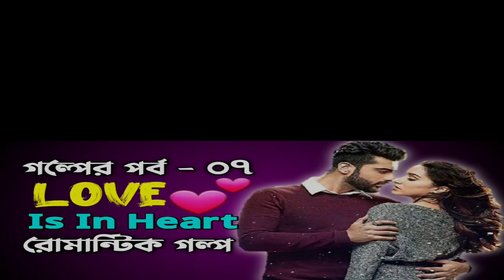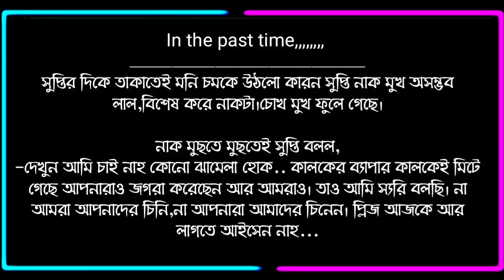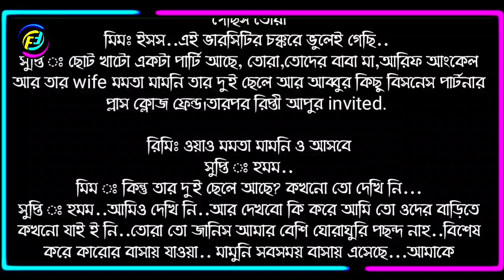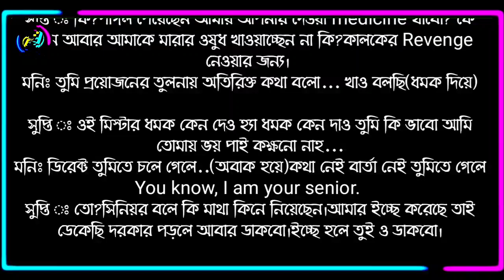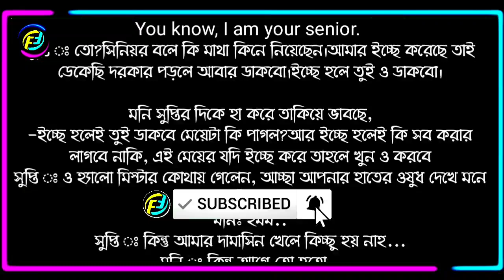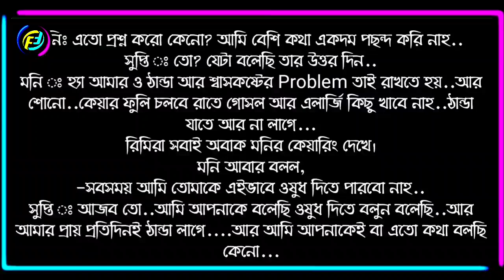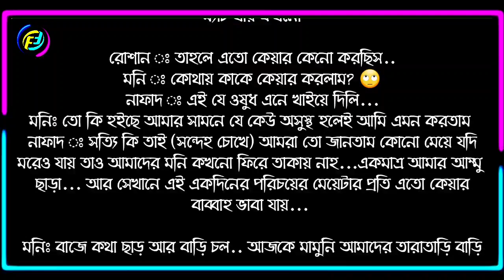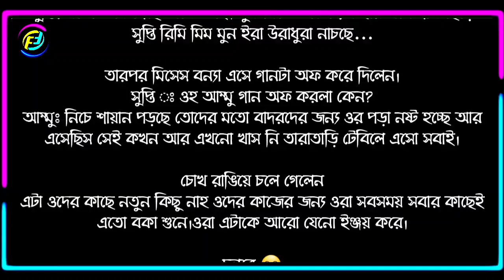Love is in heart ♥ Friendship love Forever || ভালোবাসার রোমান্টিক গল্প || পর্ব - ০৭ || Faruk's Diary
গল্পের নামঃ  love is in heart
পর্ব - ০৭
writer: মুমুর্ষীরা শাহরিন

ভালোবাসার গল্প
রোমান্টিক গল্প
প্রেমের গল্প
বেদনার গল্প
Valobasar Golpo
Romantic love story
premer golpo
Faruk Media

💞. Valobasar golpo. 💞
💞. Premer golpo. 💞
💞. Koster golpo. 💞
💞. Jeboner golpo. 💞
💞. Prem Nibedon. 💞

❤ Thanks For Stay With Faruk's Diary. ❤